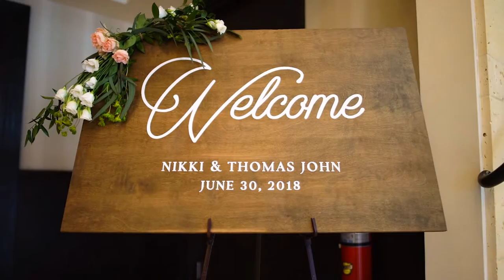Atlantis Aquarium: Nikki + TJ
Summer wedding at the Atlantis Aquarium captured by Long Island videographer